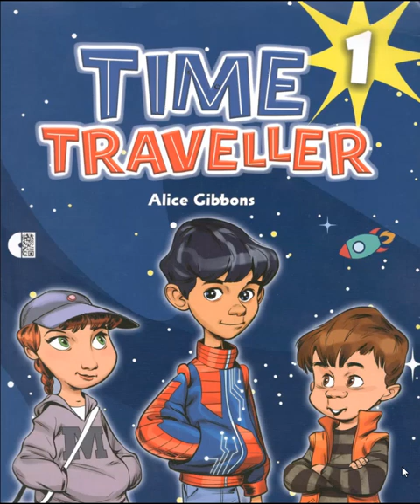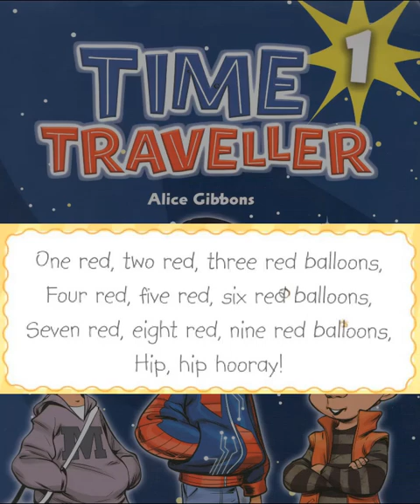TIME TRAVELLER LEVEL 1 page 7 listen read and sing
Time traveller  1 is part of a multi-level primary course for young learners of English.